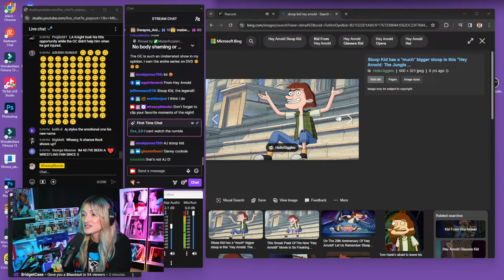ROYAL RUMBLE 2024 WATCHALONG!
It's Rumble time! Join me to speculate, watch, and enjoy the 2024 Royal Rumble! Who do you think our surprises will be?!